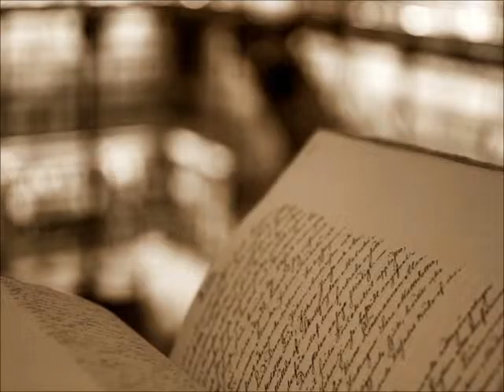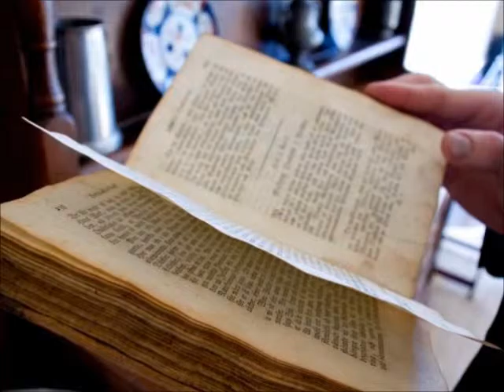Restaurator la început de drum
Poveste digitală realizată de Elisaveta Drăghici